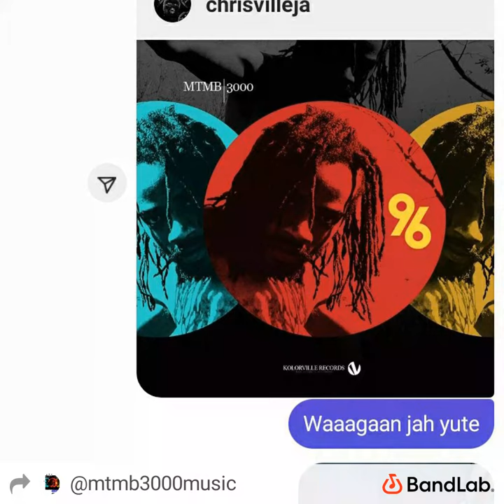Xxd netx MTMB3000 Bandlad [SOLD] Iann Dior x Rod Wav Type Beat#Prayer MJBeat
Collage Medz Floor 31